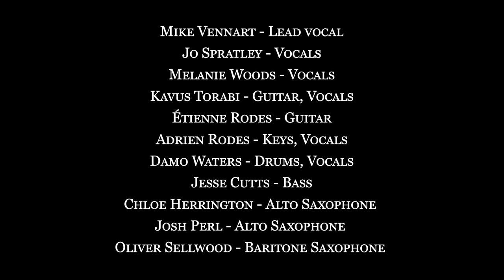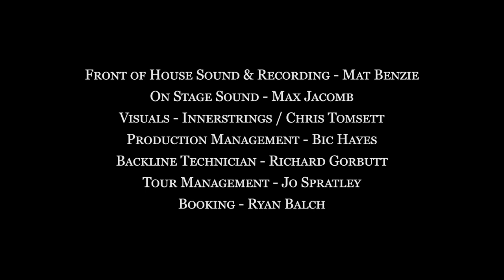Spratleys Japs/Knifeworld/Mike Vennart - Dirty Boy (Live at The Garage - 2018)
An all-star band cover Dirty Boy, originally by Cardiacs.
Recorded live on Friday 21st December 2018
at The Garage, London.

Mike Vennart - Lead vocal
Jo Spratley - Vocals
Melanie Woods - Vocals

Kavus Torabi - Guitar, Vocals

Étienne Rodes - Guitar
Adrien Rodes - Keys, Vocals

Damo Waters - Drums, Vocals (Damo’s vocal track recording has been lost to the ether and is unfortunately missing from this recording)
Jesse Cutts - Bass
Chloe Herrington - Alto Saxophone
Josh Perl - Alto Saxophone
Oliver Sellwood - Baritone Saxophone

Front of House Sound & Recording - Mat Benzie

On Stage Sound - Max Jacomb
Visuals - Innerstrings / Chris Tomsett
Production Management - Bic Hayes
Backline Technician - Richard Gorbutt
Tour Management - Jo Spratley
Booking - Ryan Balch

Mixed - Jesse Cutts
Video - Ryan Pearce

DIRTY BOY written by TIM SMITH